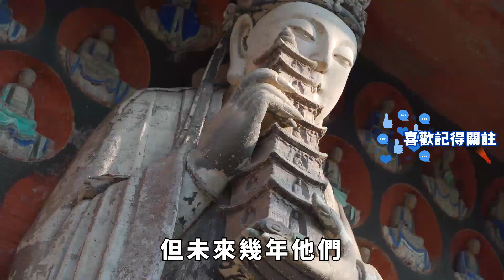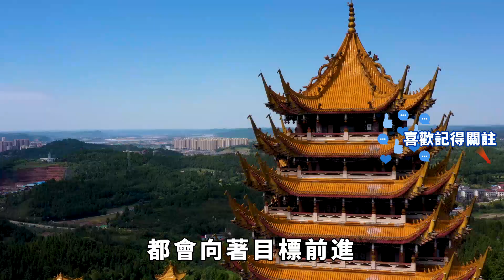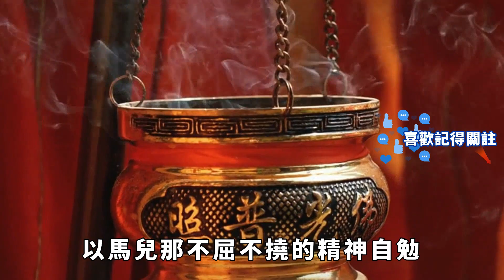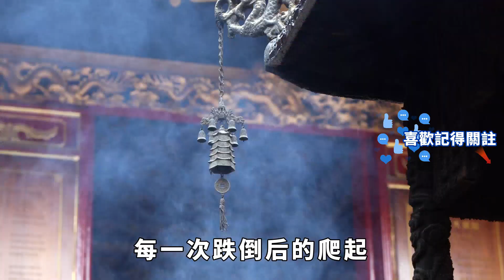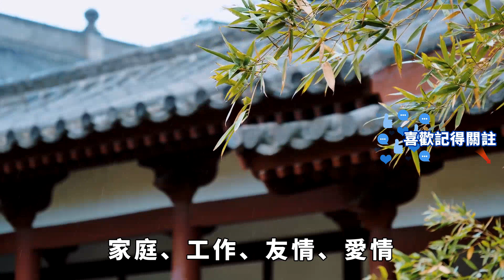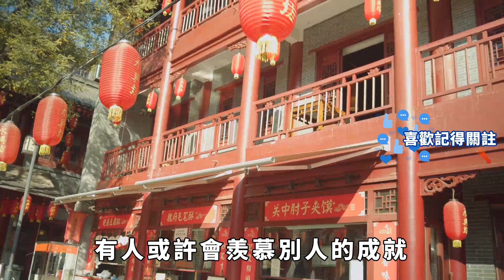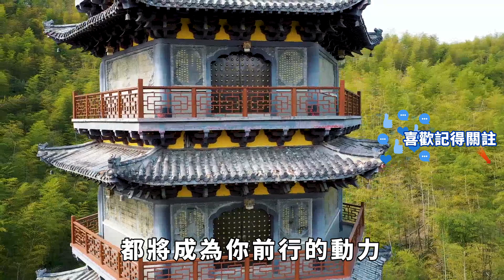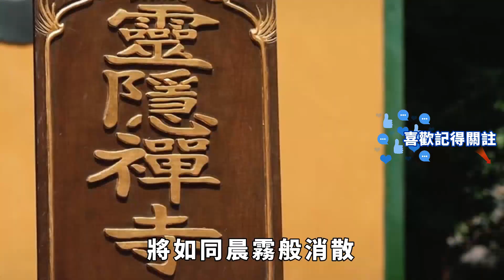家中有一人屬此三大生肖，災病不近身苦難不進門，2024年再窮也能變富翁【佛學分說】